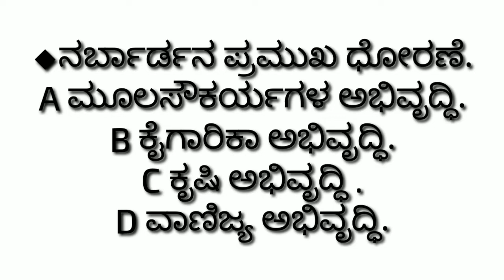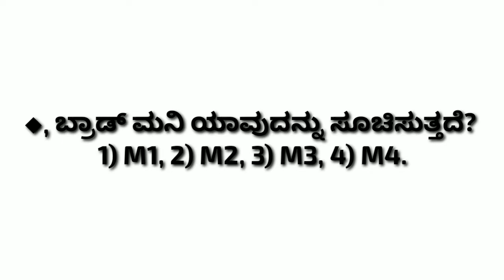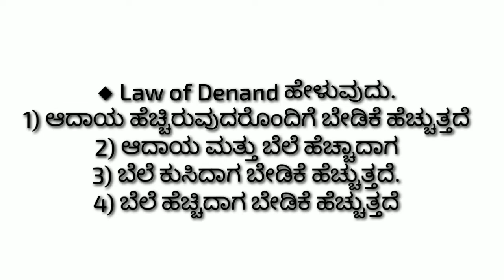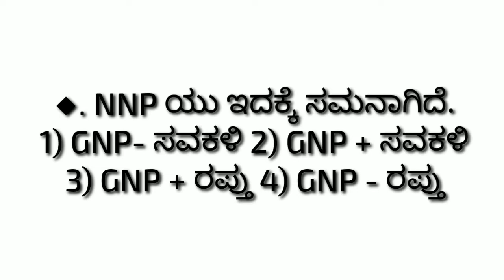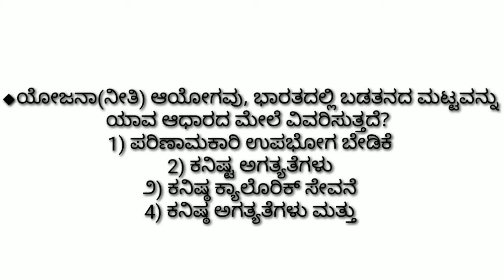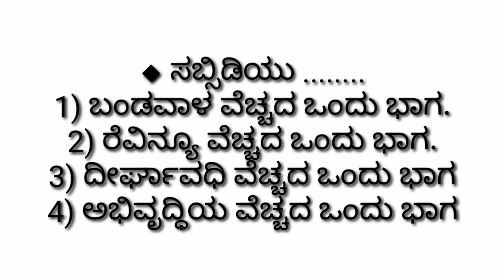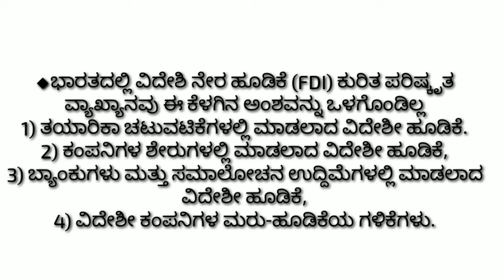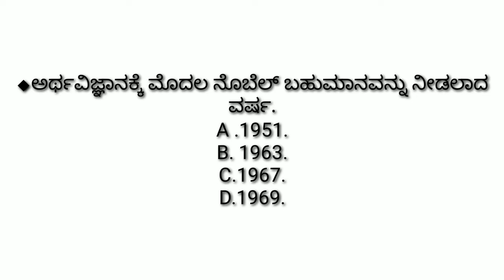💥INDIAN ECONOMY - 3 MCQ QUESTIONS💥